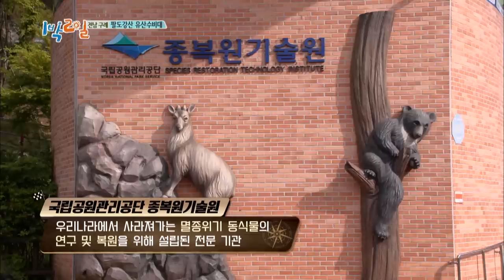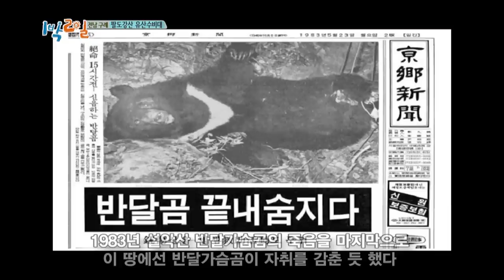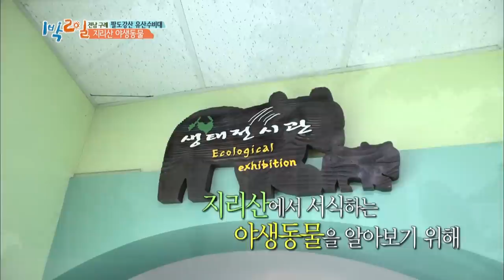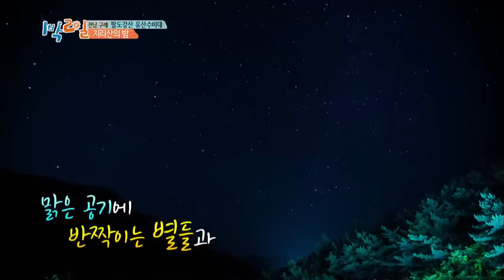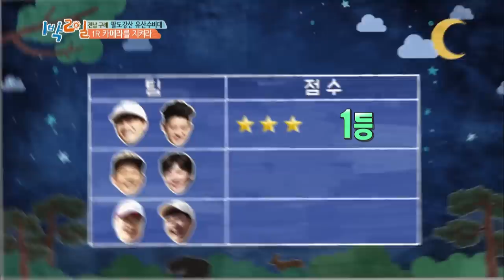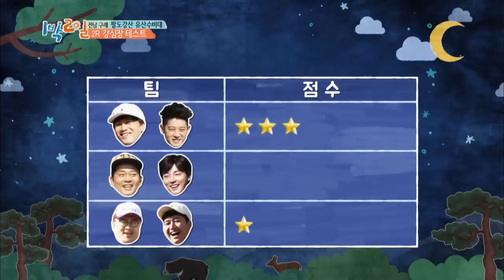2 Days & 1 Night - Season 3 : Korea Legacy Guards Part2 [ENG/THA/2017.05.21]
- Ep.645: In this week’s episode, ‘Korean Legacy Guards Part 2’ continues. The members visit Mount Jiri National Park to learn about the wild animals living there and explore the area. They divide into three teams and play games to avoid going on a night expedition to film wild animals living in Mount Jiri.